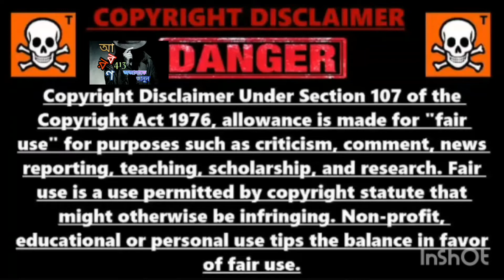Rich Women In The World | বিশ্বের সবচেয়ে ক্ষমতাধর ধনী ৫ জন সুন্দরী মুসলিম নারী । Facts Bangla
বিশ্বের সবচেয়ে ক্ষমতাধর ধনী ৫ জন সুন্দরী মুসলিম নারী । news । খবর ।

VIDEO SERIES -48

                আল্লাহ সর্বসর্বশক্তিমান

      আবরণ 413 চ্যানেলে আপনাকে স্বাগতম